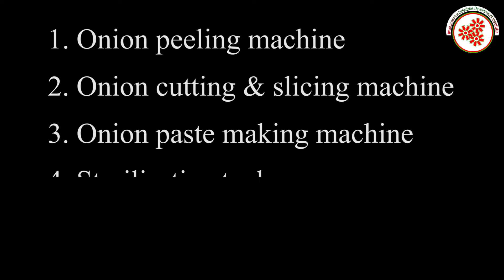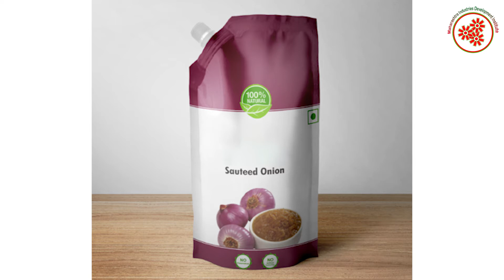कांद्याची पेस्ट बनविण्याचा व्यवसाय || Onion Paste Making Business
Nityam ready to cook onion paste is rich in taste and has got a fresh aroma. The paste has got a shelf life of 12 months. There is  not added colour in the paste.
This paste is widely used in many parts of India. So, It is considered to be one of the most profitable  business on small-scale as well as on large-scale in Food industry.
This business is considered to be a boon among rural parts of India where it is run by groups of women as well. Apart from being a profitable business,
And this paste enhances the taste of the Indian curries and Vegetable dishes. So,
In this video, We will share details and procedure about making the onion paste.

  Topics covered in Onion Paste Making Business:
   * Raw Material Used.
   * Plant & Machinery used for rinsing, chopping and grinding the raw materials
   * Packaging for packing and storing.